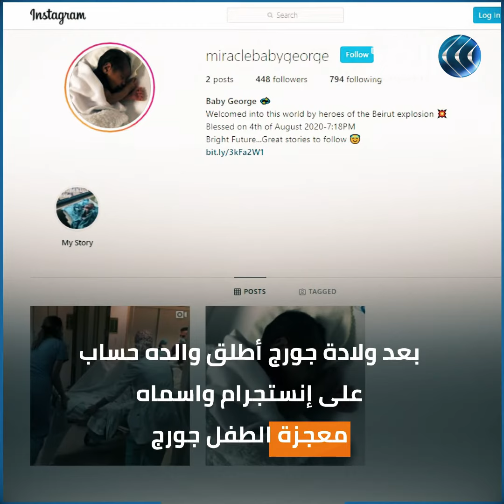الطفل المعجزة.. قصة إنسانية من تحت أنقاض مرفأ بيروت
كثيرة هي القصص الإنسانية المؤثرة في انفجار مرفأ بيروت. وما بين انفجار وحطام خرج إلى نور الحياة الطفل جورج لحظة سقوط بيروت لتتبدل اللحظات السعيدة التي حاول والد جورج التقاطها بكاميرا هاتفه إلى لحظات مأساوية.